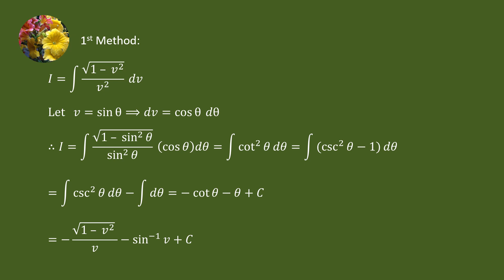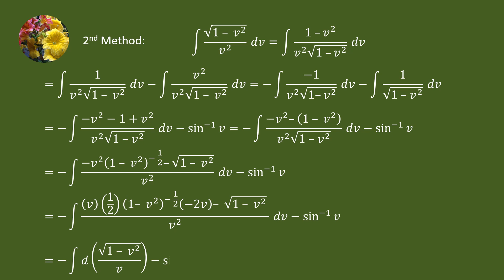Indefinite Integrals (TCET14E-PE-CH8-102)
Evaluate
Integral sqrt(1 - v^2)/v^2 dv